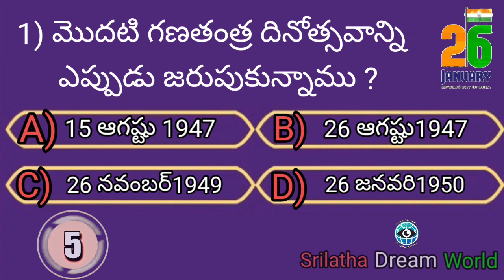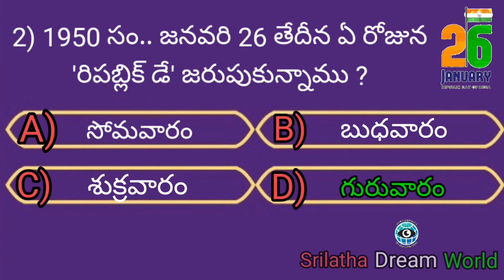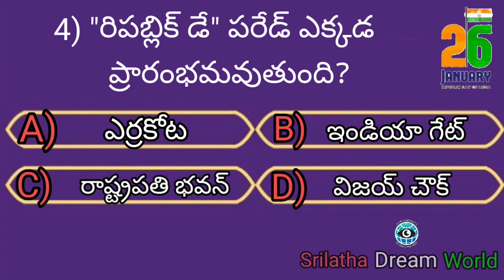Part-1 // Republic day 🇮🇳 quiz # gk # quiz in telugu # telugu